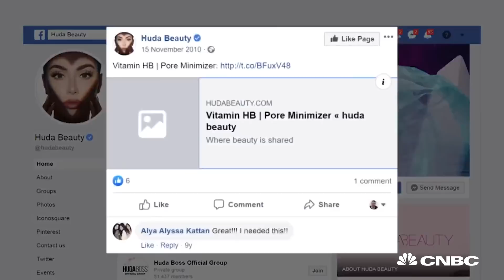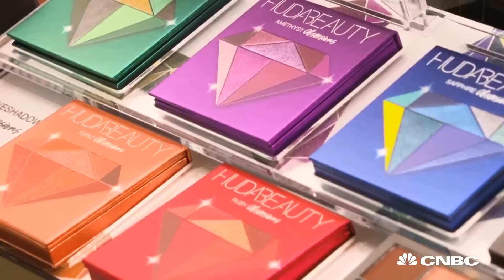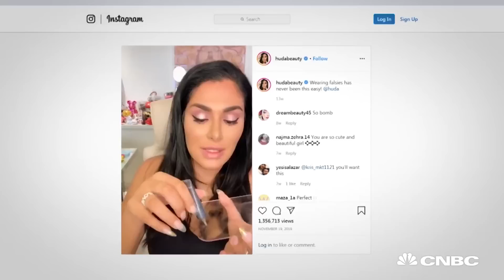How getting fired led Huda Kattan to create a $1 billion beauty business | Marketing Media Money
CNBC’s James Wright speaks to Huda Beauty CEO and founder, Huda Kattan. She swapped a job in finance recruitment for a life as a beauty blogger and influencer. A decade later she has over 40 million followers on Instagram and what has been described as the world’s fastest-growing makeup brand.